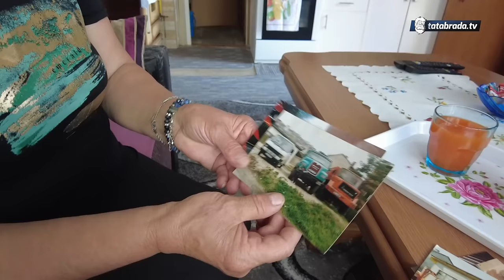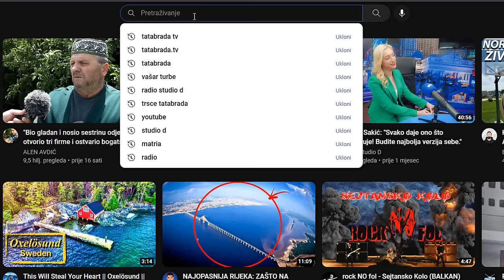10 hiljada da zaposlim sina u policiju, a kćerku u bolnicu nikako!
ĆEHAJE B.B,
Srebrenik 75350